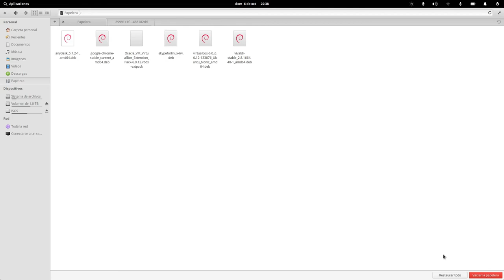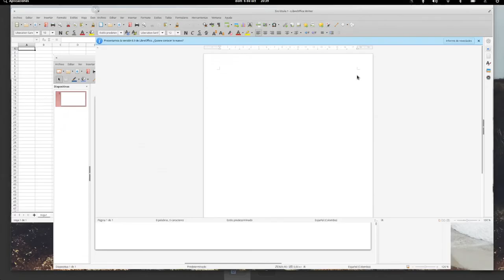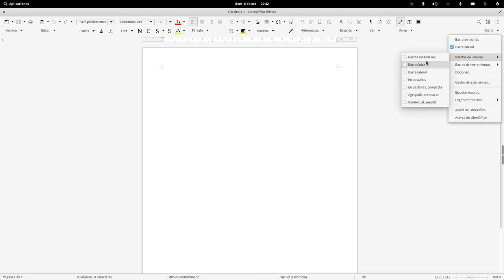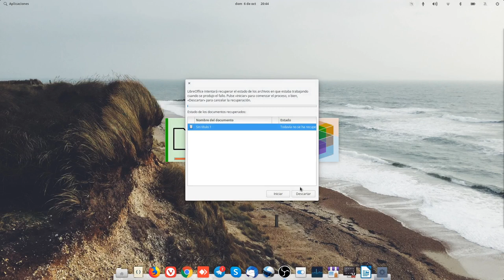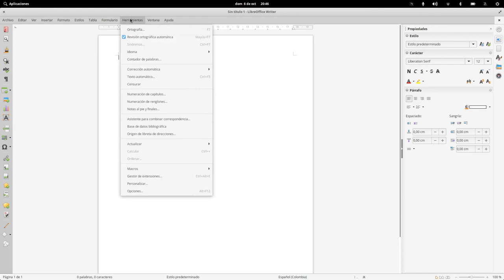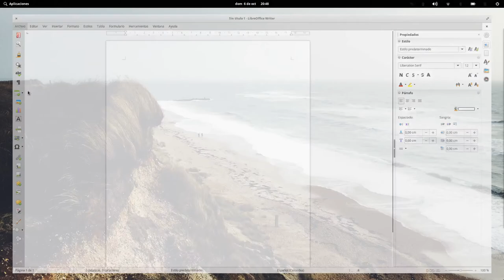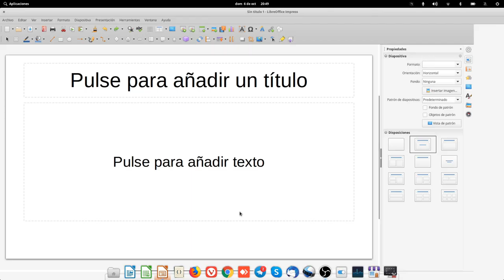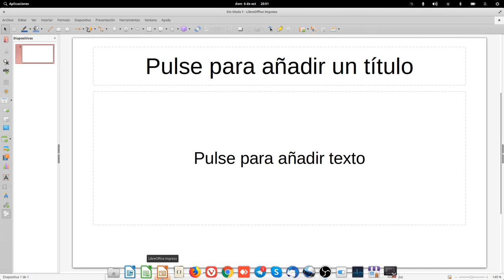Curso Básico de GNU/Linux para Usuario Final - Capitulo 6: Pre-Configurando LibreOffice